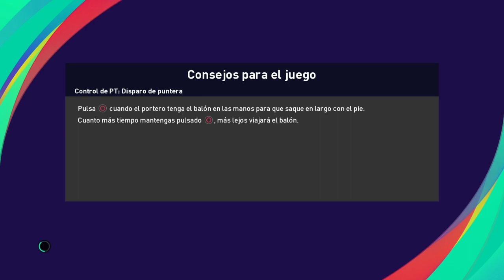Paraguay vs Colombia (Clasificatorias Copa Del Mundo 2026) / PES 2021